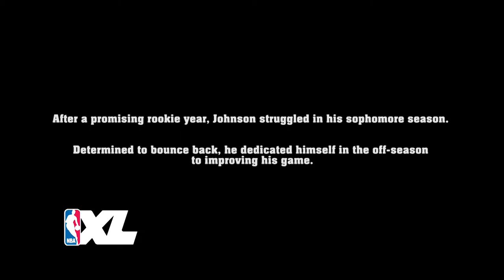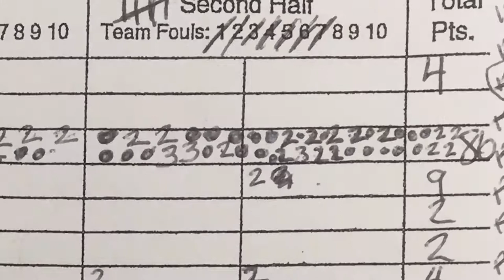Comeback Season: Stanley Johnson I NBA XL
NBA XL catches up with Stanley Johnson of the Detroit Pistons to discuss off-season improvements, scoring 86 points at the OVO Bounce tournament in Toronto and more.